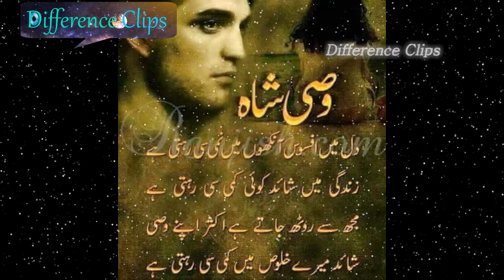Aftab Iqbal Sad Poetry For WhatsApp Status From Difference Clips